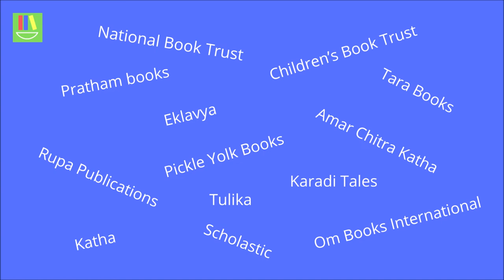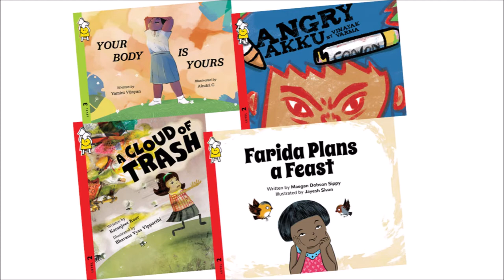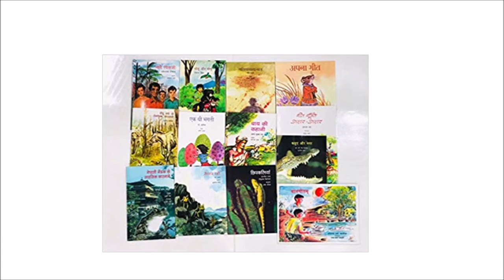Which are the Children's Book Publishers in India? Part 1 | Happy Young Readers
This video is part 1 of children's book publishers in India. The video has the names of publishers and pictures of some of their books. This video will be helpful to parents, educators and anybody interested in the topic.

The Amazon links to view and purchase the books are given below.

Part 1
Red Turtle (Imprint of Rupa Publications)

Best Sudha Murthy Books for kids and children's (2021)
What are Fiction and nonfiction how are they different

Happy Young Readers on YouTube has videos on literacy, books and authors. Know more about book recommendations, best books, story maps, story sequences, story weaving, blooms taxonomy, magazines, author profile, storytelling, and much more.

When you purchase using these links, I get a tiny commission at no extra cost to you. This commission from Amazon motivates me to keep making videos and blogs for you.